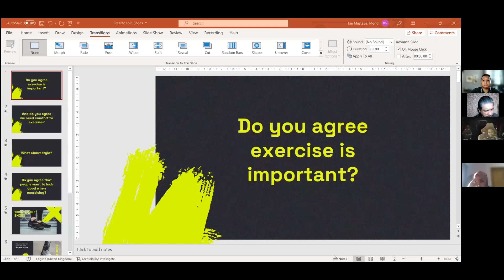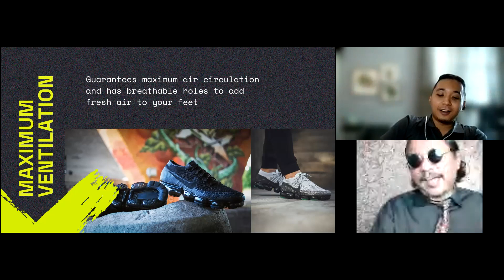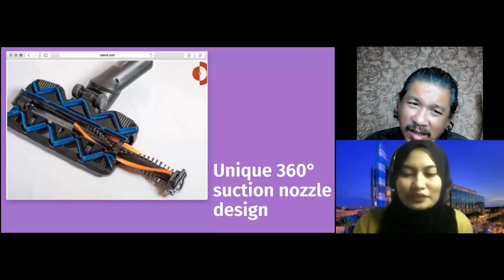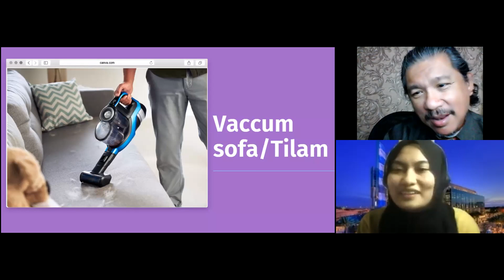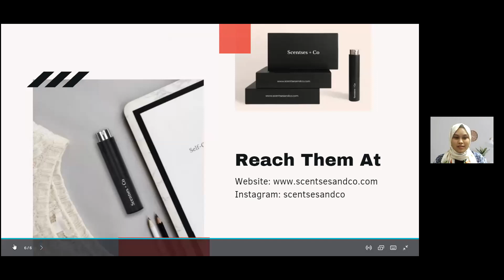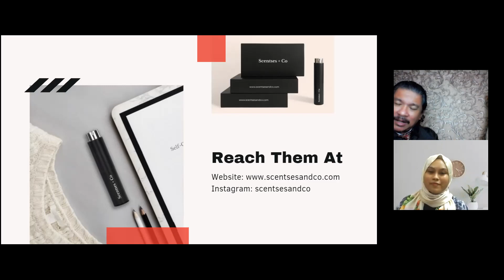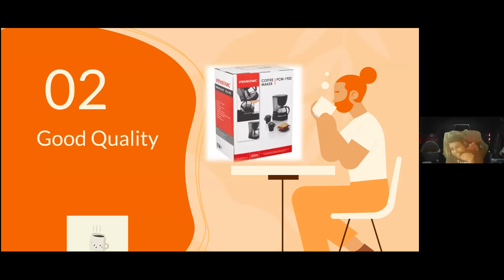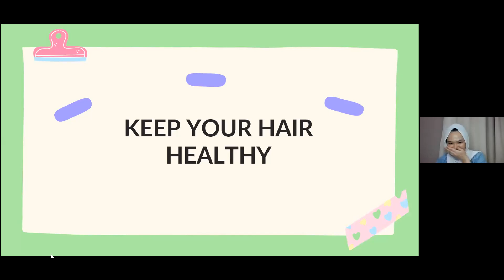Presentation Skills Course Azmi Shahrin 21 22 25 Oct 21 Day 3B